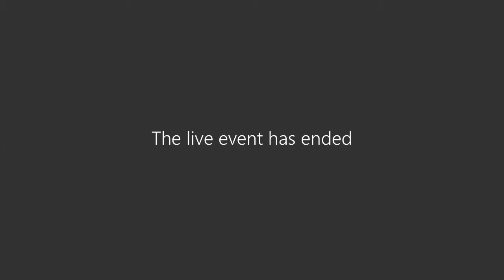Council - 9 March 2022 - afternoon session